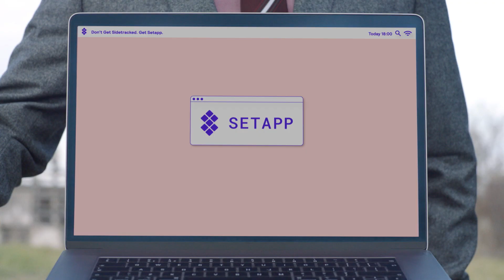Hide and seek | Setapp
Focus on the most important things with productivity apps that keep you in your flow.

Welcome to Setapp official YouTube channel. Everything that has to do with the apps we’ve got on board, news, and how-to's will appear here. So if you like Setapp, you can always keep an eye on the cool stuff it has to offer.